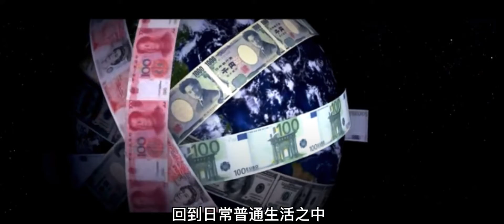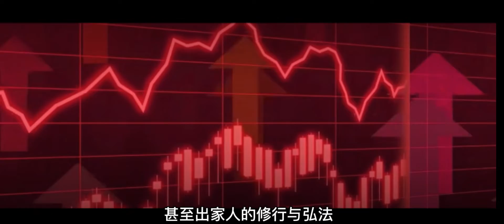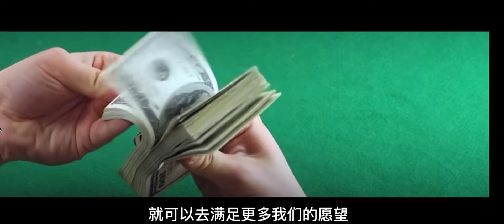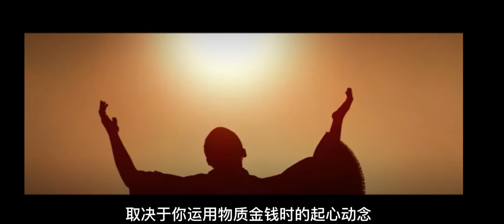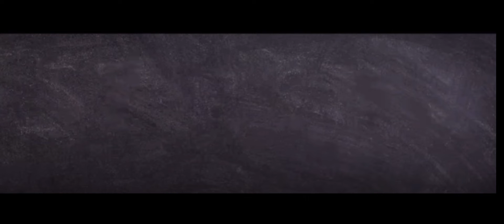【如何提升金钱能量 】｜金钱的本质是什么？教你瞬间掌握提升金钱能量的秘诀？我们对金钱的态度，决定了自身金钱能量的高低、强弱。